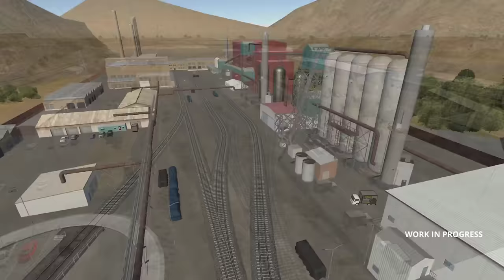Evolution of Android/IOS Train Simulator Games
1) Train sim :  @LanAnh-hanoi@Uptodown
2) Euro train simulator:  @DroidGameplaysTV
3) Euro train simulator 2:  @AndroidGameplayNet
4) Train simulator pro :  @newandroidgames2187
5) Trainz simulator 3 :  @rrvirus

Hey guys 👋 new video in our Evolution of games series